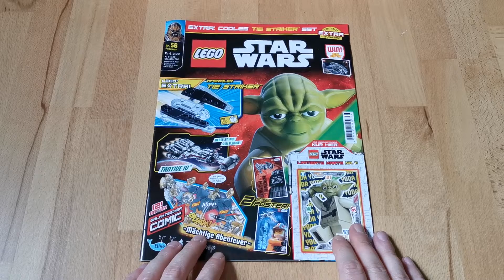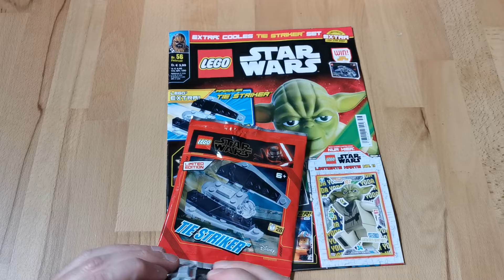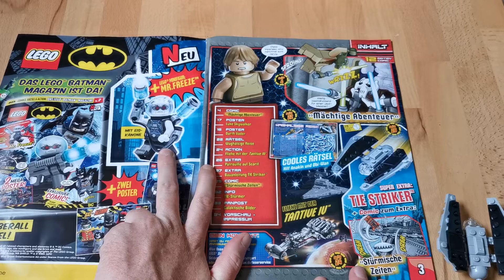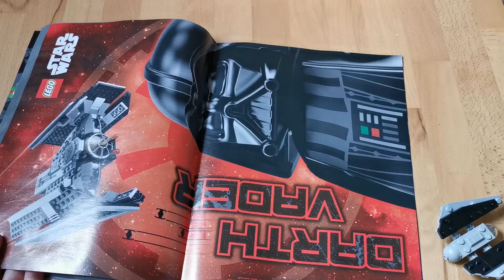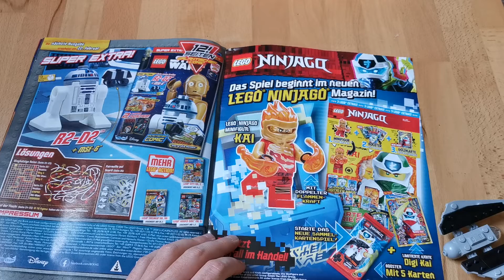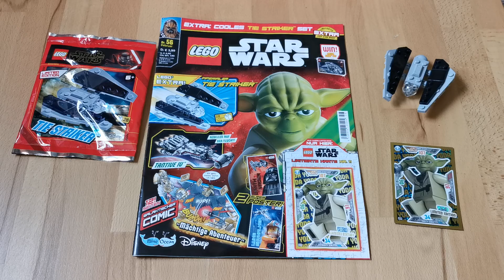Lego Star Wars Magazin Nr. 56 - Tie Striker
Und heute zeigen wir euch eine wunderbare Legomagazin Episode. Das Lego Star Wars Heft mit der Nummer 56. Als bau bares Extra haben wir den Tie Striker dabei, es wird ein Fest ;)
viel spaß und schönen Tag noch
der rok